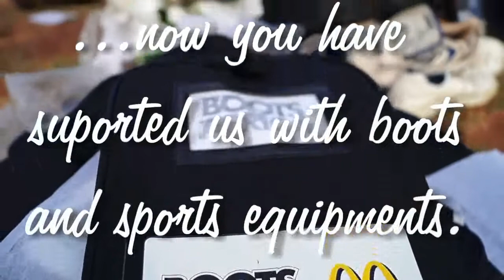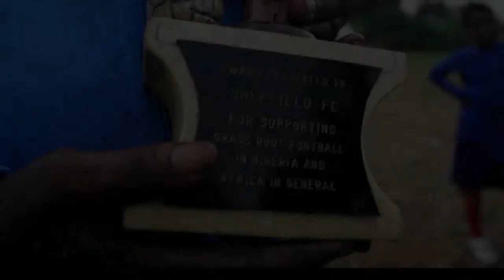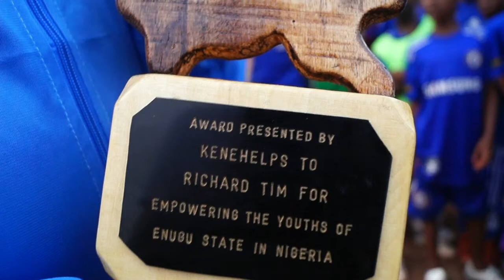Kenehelps appreciates Boots for Africa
Boots for Africa, set up in 2008 by Sheffield FC-The World's First Football Club-made inroads into Uganda for the first time, providing boots and footballs to a community project running close to the capital city Kampala.

The project, Dewe School of Art, provides a centre for people in the village of Dewe, bringing the community together to learn new skills and developing their talents. The local football team Dewe FC is connected to the project and manned by people from the village and surrounding area.